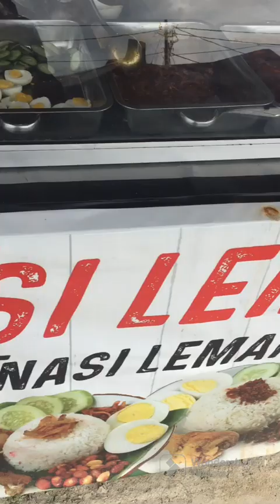Asmr mukbang nasi lemak mukbang fypシ゚viral